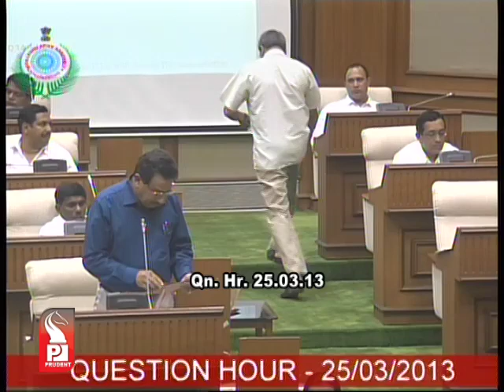Prudent Media Question Hour 25 Mar 13_Part 2